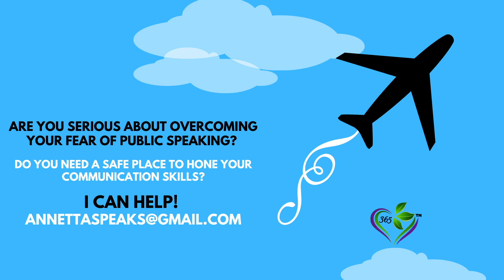GODs Got You COVERED! - Minute 2 Win Episode 4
Power Statement to encourage you to win it today; it's in your DNA.

GOD covers and protects us.